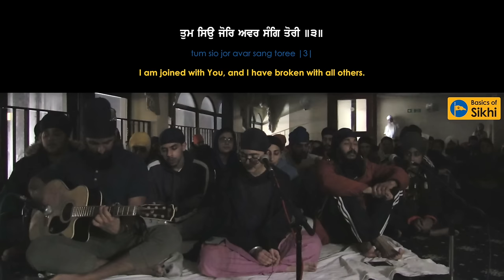Vaheguru Simran by Amrit Kaur & Jagjit Singh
This Simran Jaap (meditation) was held for Sarbat da Bhalla (goodness for humanity) shortly after the shootings that took place in Christchurch, New Zealand.

Our thoughts and prayers are with all those impacted by this tragedy.